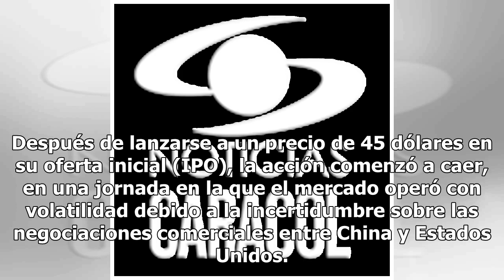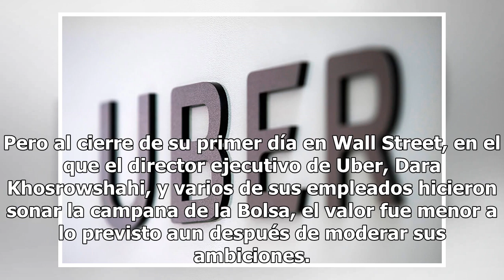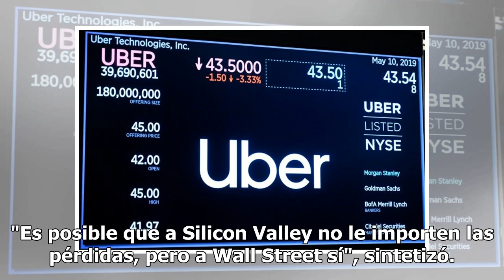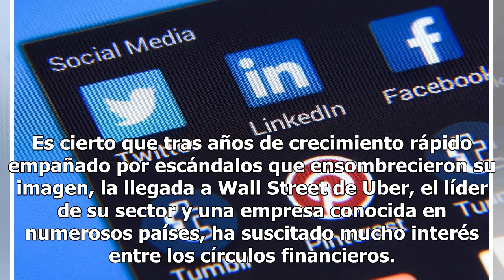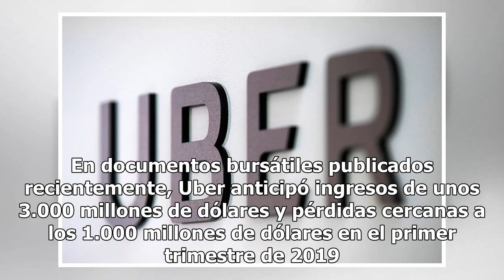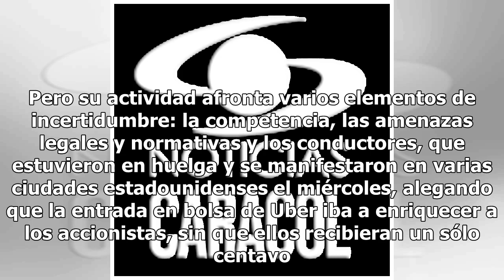Uber tropezó en su debut en Wall Street, ¿por qué? - Noticias Caracol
Se derrumbó 7,6% en su entrada a la Bolsa de Nueva York, al cerrar a 41,57 dólares por acción, con una valuación inferior a la esperada. Y es que la plataforma de reserva de vehículos con conductor comenzó a cotizar en el New York Stock Exchange (NYSE) sin éxito, pese a ser uno los estrenos bursátil...